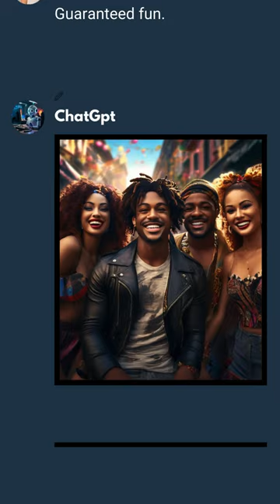The carnival art ai aigenerated chatgpt shortsviral for more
Tales of life, woven in one place. Thread of Life: your history channel to understand the present and the future.
Subscrive for More.